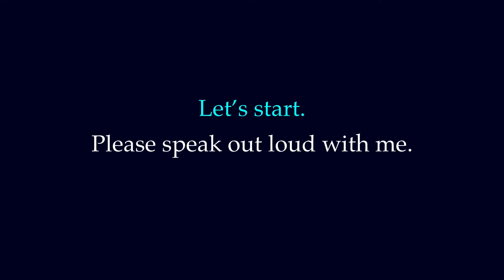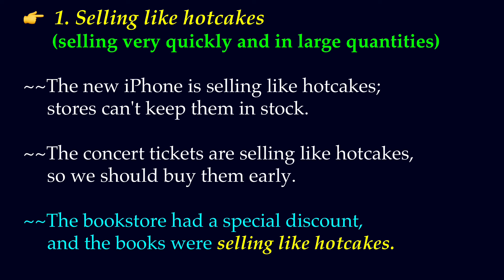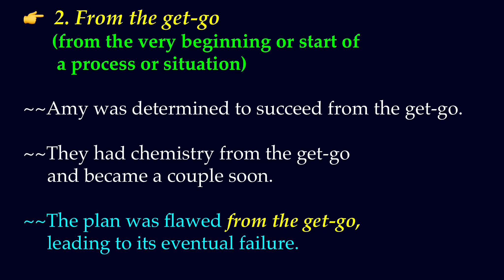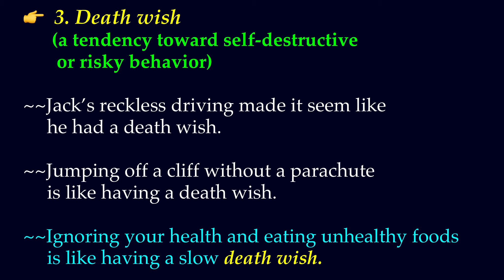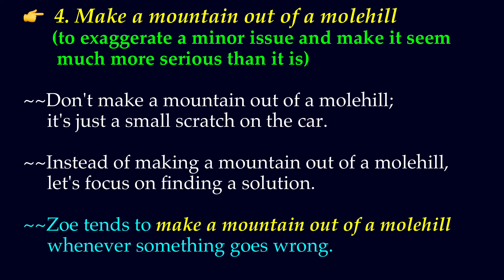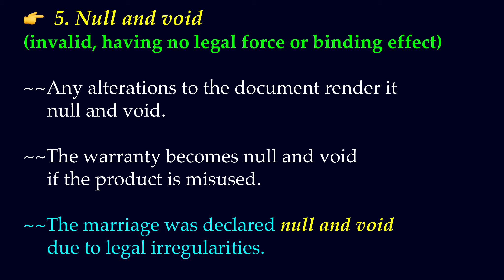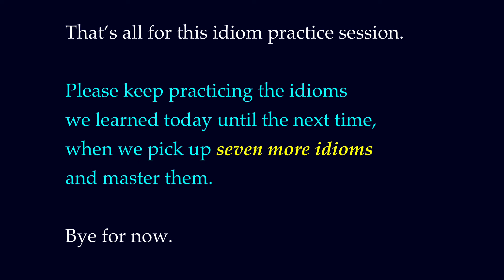Idioms ~ Meaning with Examples | English Made Easy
Seven Idioms ~ meaning with examples